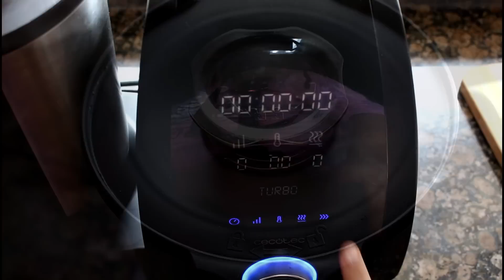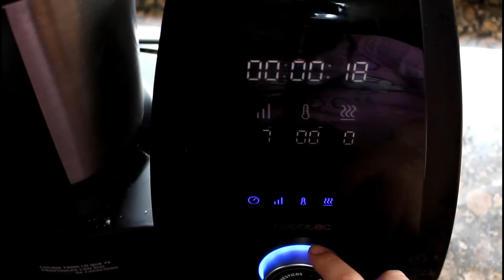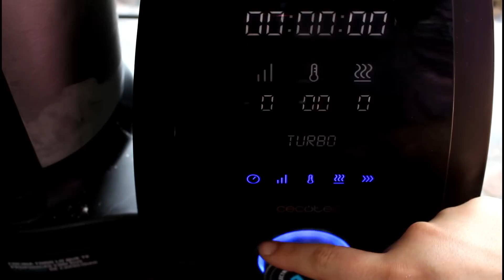Espuma de frutos rojos congelados con MAMBO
Hoy os enseño a preparar en Mambo una riquísima espuma de frutos rojos congelados. Es una receta que se hace en 5 minutos y que tiene un resultado espectacular.

·Ingredientes:
300 gr de frutos rojos congeldos
100 gr de azúcar
2 claras de huevo frías
2 cucharaditas de zumo de limón